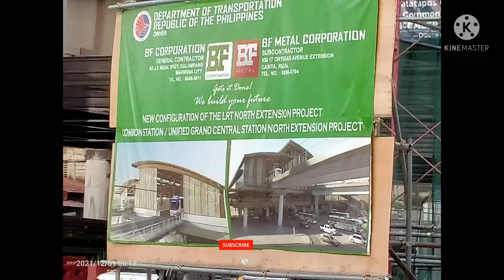north common station project MRT-2 MRT-7/mga, k Jwash/12/09/21🇵🇭